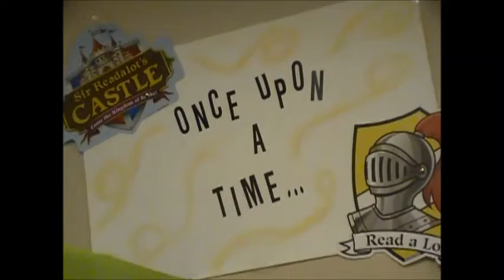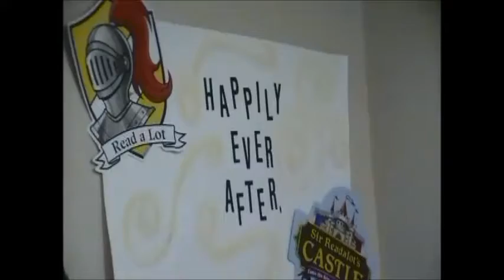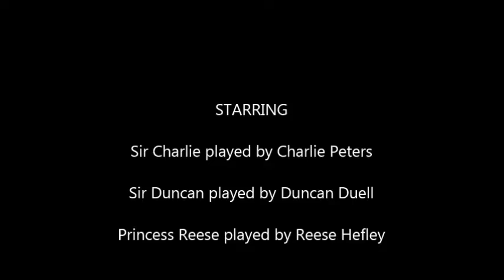2014-15 HES Book Fair Commercial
Hillsboro Elementary Library presents "Readers of the Round Table"  Hillsboro Elementary School's Book Fair is Oct 15-22.